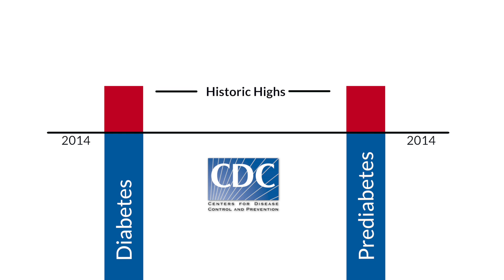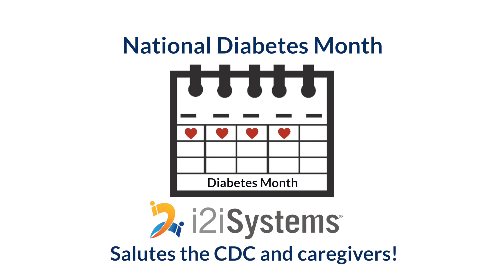Diabetes and prediabetes in US at historic highs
This brief video shares key statistics from the CDC on diabetes in the US and how Population Health Management is crucial to optimize diabetes prevention and control.